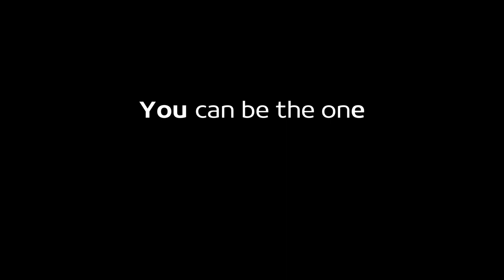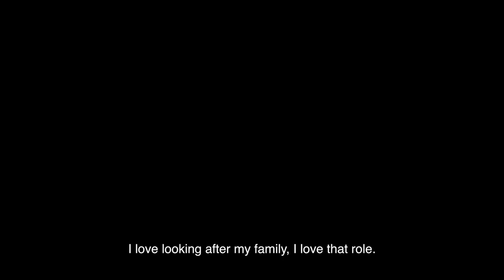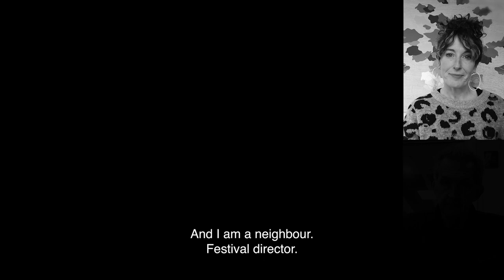Turn The Tide on Lung Cancer - Accelerating Lung Cancer Reform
An Australian family loses a loved one to lung cancer every hour.

It is our nation’s biggest cancer killer, yet government funding for early detection, research, treatment and support is devastatingly low. Lung Foundation Australia’s new Strategic Blueprint highlights the devastating and inequitable impact of lung cancer on Australians and provides the government with six urgent actions to turn the tide.

You can help by sharing to raise awareness and calling on your local Member of Parliament to help save thousands of lives.

for more information and to get involved.